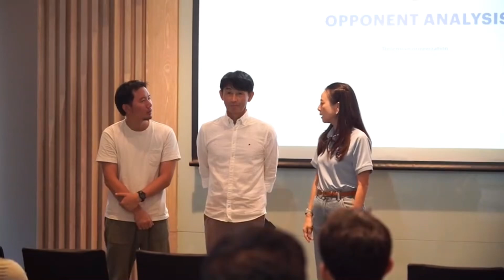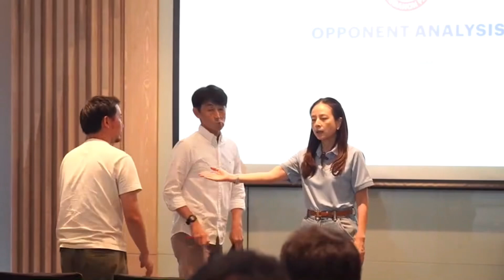ด่วน อิชิอิ ลุ้นได้สัญญา 1 ปี คุม ทีมชาติไทย มาดามแป้ง ลุยเอง! โค้ชธง รับผิด บีจี ไร้ชัย ACL ต้องซุย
ด่วน อิชิอิ ลุ้นได้สัญญา คุม ทีมชาติไทย ยาว หลัง มาดามแป้ง ลุยเอง! โค้ชธง รับผิด บีจี ไร้ชัย ต้องซุย